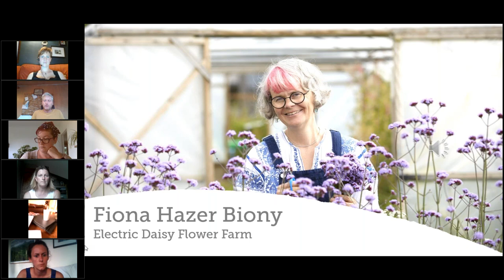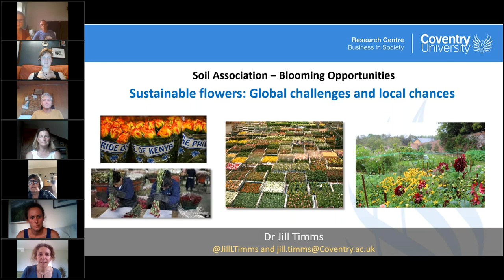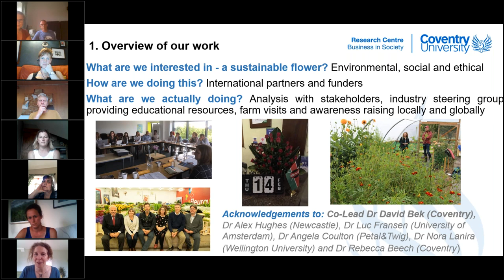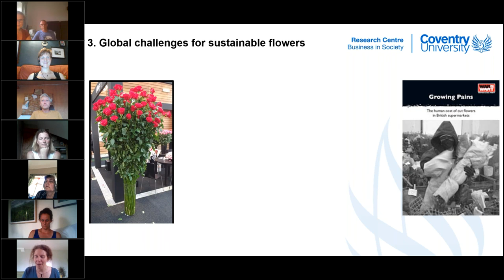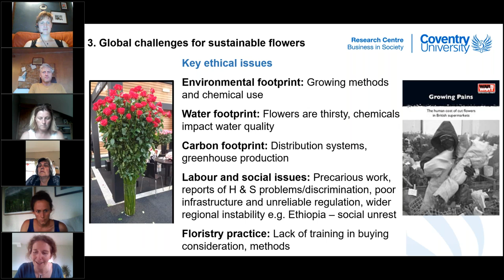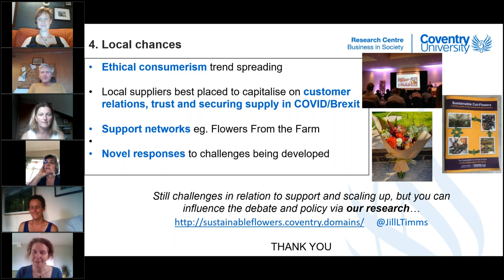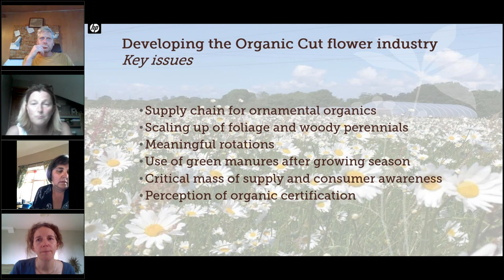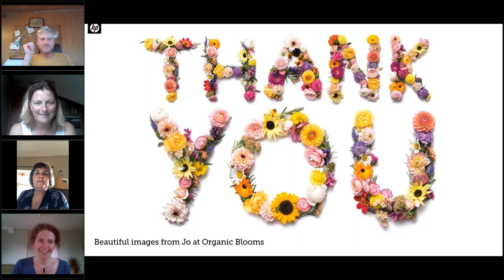Getting into the cut flower industry post COVID-19: everything you need to know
Awareness about the environmental impact of the cut flower industry is “growing”, presenting an opportunity to organic UK producers. However, COVID-19 has hit the market hard.

It’s time for cut flowers to make a comeback. To help organic growers and producers in the industry back on their feet, we put together this webinar - hosted by our Head of Horticulture and Agroforestry, Ben Raskin – to explore:

🌸 How growers can make the most of opportunities emerging from lockdown
🌸 The challenges of growing flowers organically…